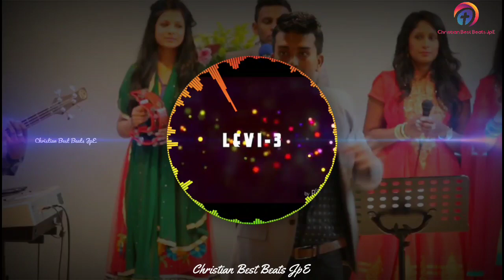Tamil Christian song|En Sirumayai|என் சிறுமையை|John Jebaraj Christian Full Video Song|CBBJpE